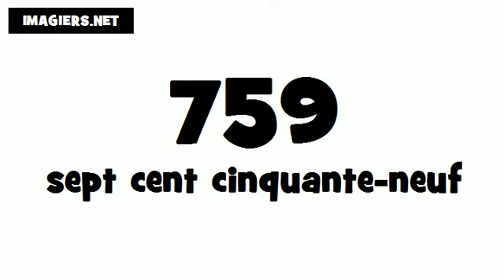Pronuncia Francese per Italiani # 759